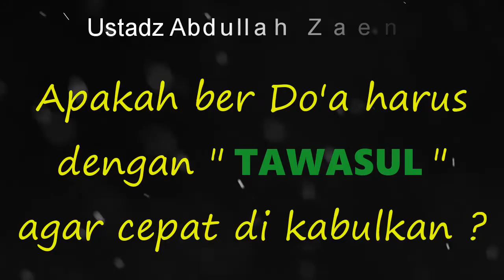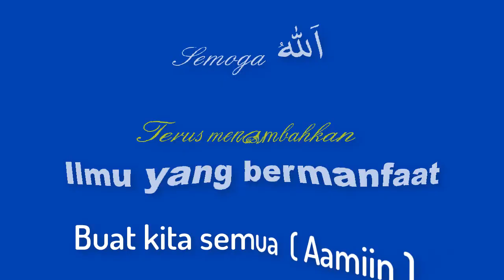NO.160 APAKAH BERDO'A HARUS DENGAN "TAWASUL" AGAR CEPAT TERKABUL ?